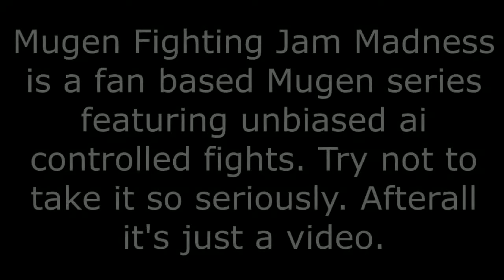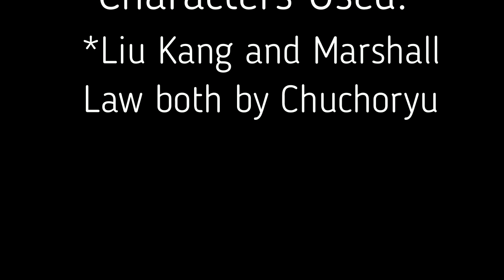Mugen Fighting Jam Madness: Liu Kang (Mortal Kombat) vs. Marshall Law (Tekken)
TWO OF THE MOST FAMOUS BRUCE LEE CLONES IN FIGHTING GAMES GO BOUT FOR BOUT IN MFJM.
MARSHALL LAW, THE FIGHTING CHEF WITH THE IRON FIST BATTLES LIU KANG, EARTHREALM'S CHAMPION IN MORTAL KOMBAT